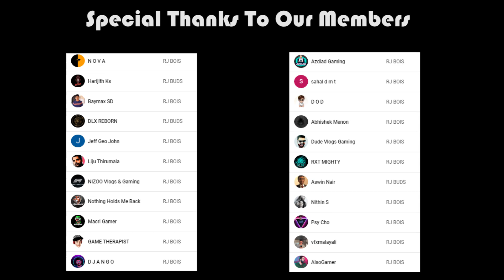CRASH BANDICOOT 4 : NEO CORTEX | Part 6 | Malayalam Gameplay | RuneJerry